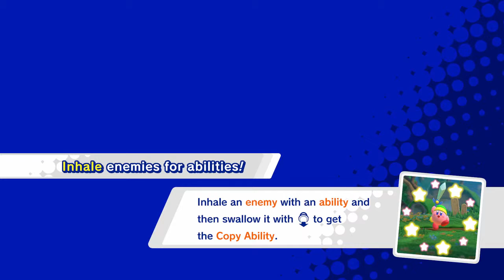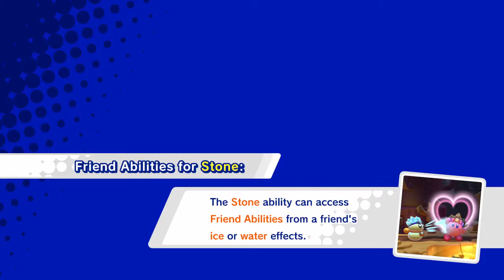Kirby Star Allies Part 1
This is a new series to the gaming channel. I am playing Kirby Star Allies in Dreamland. This will be much fun and joy for everyone.